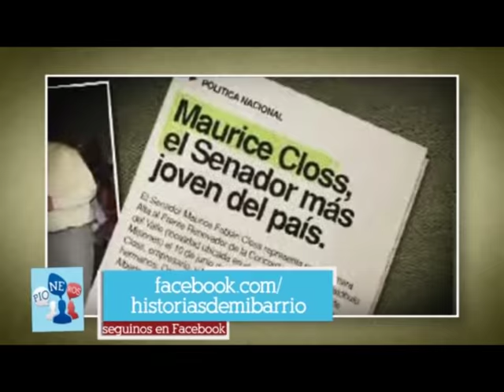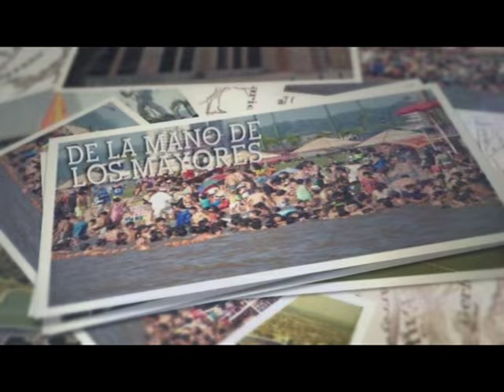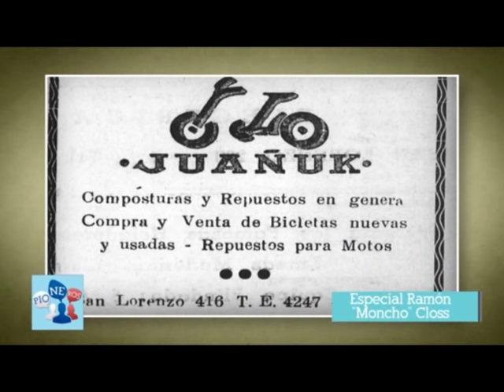03-07-15 Especial Ramón "Moncho" Closs - Completo